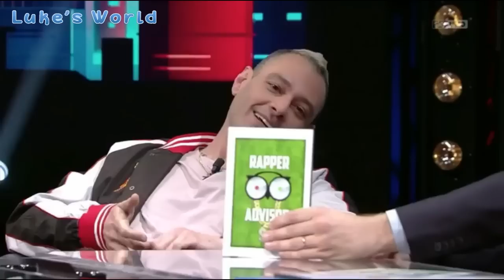Fabri Fibra ospite di "E poi c'è Cattelan"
Fabri Fibra ospite a "E poi c'è Cattelan" su SKY UNO.